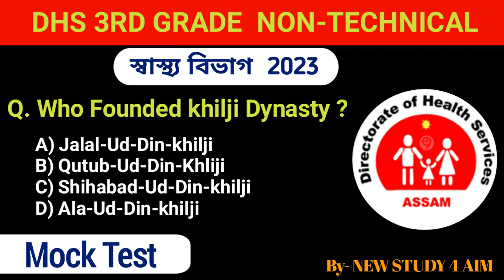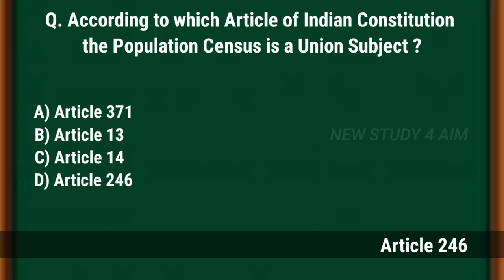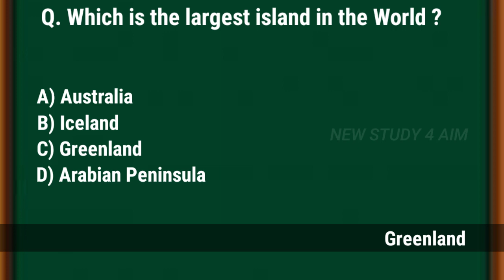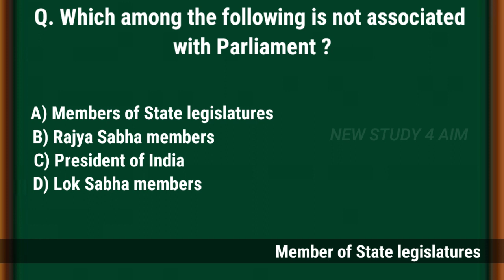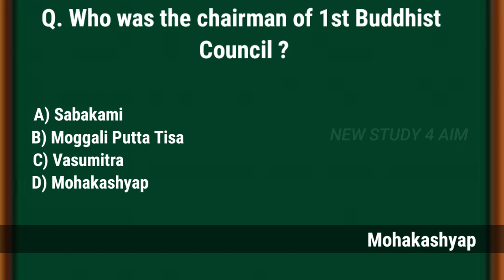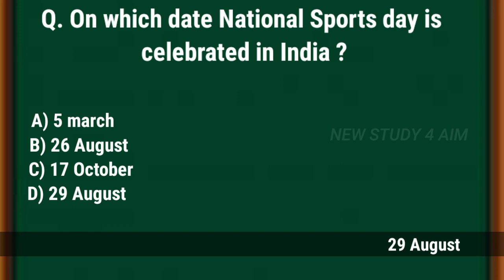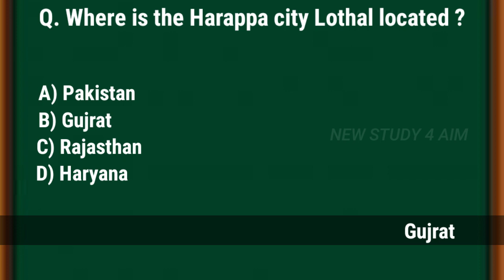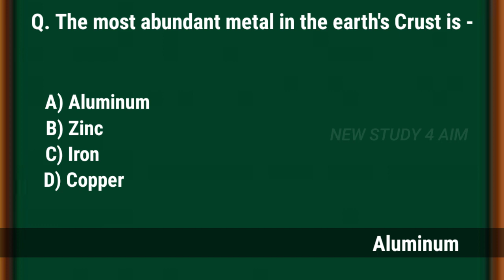DHS 3rd Grade Non-Technical Exam | DHS 3rd Grade Mock Test | Dhs Assam Competitive Exam 2023